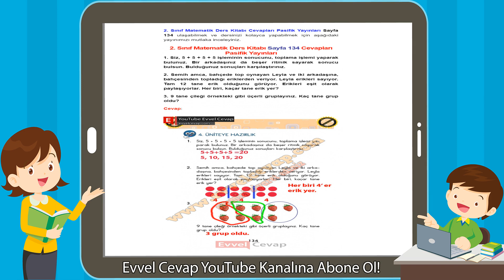2. Sınıf Matematik Ders Kitabı Sayfa 134 Cevapları Pasifik Yayınları